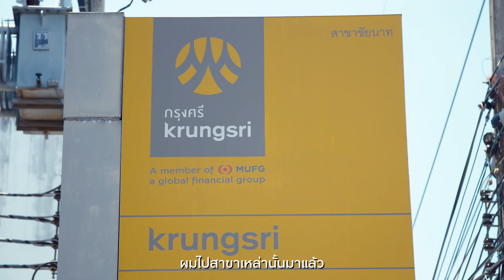The Glocal CEO : เพราะมี Diversity จึงเข้าถึงอย่างเข้าใจ Humans of Krungsri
คุณ ”โนริ” คือชื่อที่เขามักจะบอกให้ทุกๆคนเรียกเขา เขาคือผู้บริหารระดับสูงชาวญี่ปุ่น ผู้มีหัวใจอยากรู้จัก’เมืองไทย’ โดยไม่ใช่แค่จากคำบอกเล่าหรือหน้าหนังสือ เขาจึงตัดสินใจออกเดินทางไปทั่วประเทศไทย เพื่อเข้าใจความแตกต่างของวัฒนธรรม คุณโนริมักจะใช้เวลา ไปกับการพูดคุย คุย และ คุยกับผู้คนที่หลากหลายเพื่อที่จะเข้าใจผู้อื่นได้มากขึ้น เขาไม่กลัวที่จะลองอะไรใหม่ๆ เพราะความเข้าใจที่มากขึ้น คือ โอกาสที่จะส่งมอบประสบการณ์ทางการเงินที่ดีที่สุดให้กับลูกค้า
นั่นแหละคือ คุณโนริอากิ กรรมการผู้จัดการใหญ่ หรือ CEO ของกรุงศรี หนึ่งใน HumansOfKrungsri ที่เราภาคภูมิใจ
มาร่วมเป็นครอบครัวเดียวกันกับเราที่ ครอบครัวที่พร้อมเข้าใจทุกความเป็นคุณ
KRUNGSRI : กรุงศรี
Humans of Krungsri